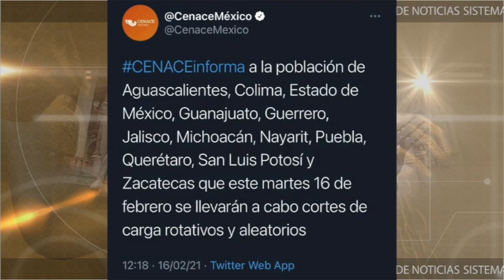¡Como en Venezuela!, El Centro Nacional de Control de Energía dio a conocer que habrá un apagón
¡Como en Venezuela!, El Centro Nacional de Control de Energía dio a conocer que habrá un apagón masivo en 12 estados de México, para que puedan abastecer a las regiones del norte y noroeste.